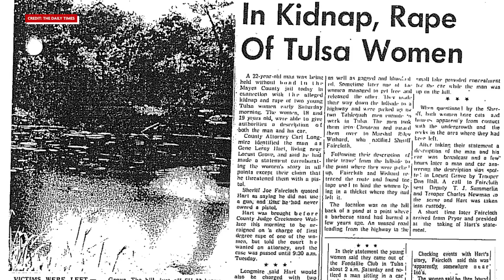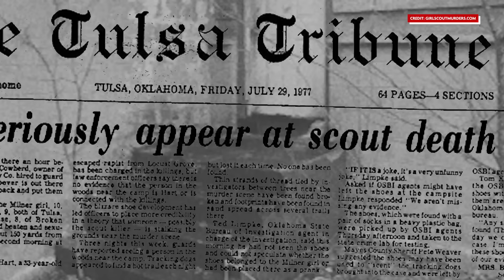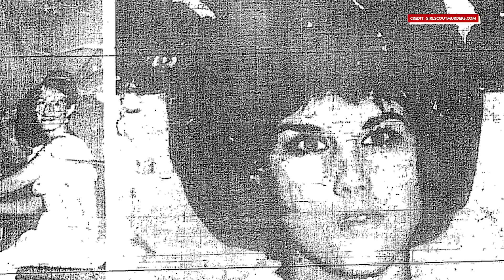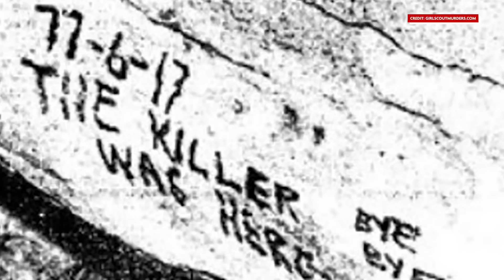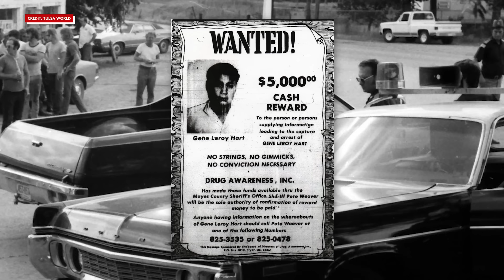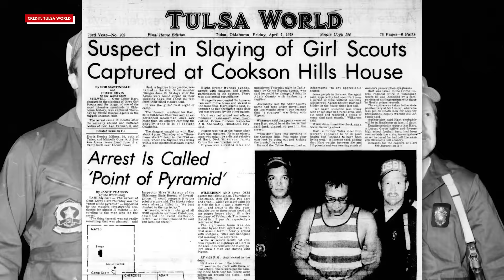Unbelievable Cold Case of the Oklahoma Girl Scout Murders || True Crime Recaps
The shocking case of the Girl Scout Murders shook Tulsa, Oklahoma, and showed us all just how twisted human nature can be.

On June 12th, 1977, 3 Girl Scouts: Lori Farmer, Denise Milner, and Michele Guse, were murdered at Camp Scott by an unknown killer who had been taunting the camp for some time...

After an intense manhunt, a prime suspect was on the investigator’s radars… but was there evidence enough to prove who the evil killer was?

In this episode of True Crime Recaps, we’ll be taking a look at the unbelievable case of the Girl Scout Murders, and how it has unraveled 40 years later.

00:00 - 00:42 - Intro
00:42 - 04:43 - Possible warning signs
04:43 - 06:02 - Discovery of bodies
06:02 - 11:52 - Initial Investigation
11:52 - 15:02 - Similar case
15:02 - 16:34 - Strange occurrences
16:34 - 18:37 - Caves
18:37 - 24:06 - Gene Leroy Hart
24:06 - 25:09 - Bill Stevens
25:09 - 25:31 - Aftermath
25:31 - 26:03 - Outro